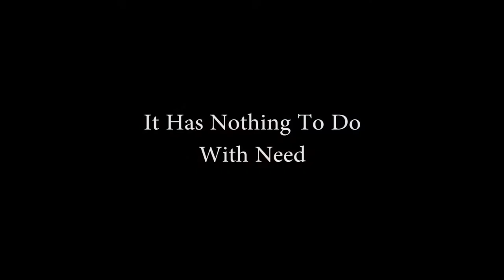Who needs an Assault Weapon?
Who needs an Assault Weapon? a rebuttal to Piers Morgan.

Attribution:  CNN, Piers Morgan and Unknown Image creators.